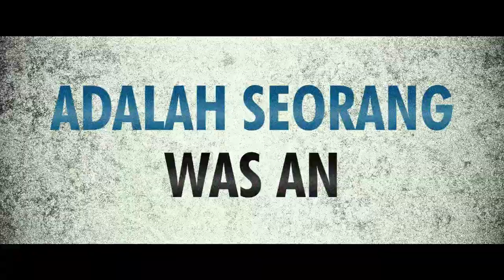AJIN: DEMI-HUMAN - Teaser Trailer - Opens 6 Dec in Indonesia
Hidup seorang calon dokter bernama Kei Nagai (Takeru Satoh) berubah setelah sebuah kecelakaan fatal. Sesaat setelah ia meninggal, Kei hidup kembali di tempat yang sama, hingga akhirnya ia mengetahui bahwa ia adalah seorang Ajin, satu ras setengah-manusia yang tidak bisa dibunuh. Oleh karena itu, Kei dikejar sampai ujung negara hingga tertangkap oleh pemerintah. Ia lalu ditahan di sebuah tempat penelitian, di mana ia menjadi subjek eksperimen yang tidak manusiawi.

Di sana ia bertemu Ajin lain bernama Sato (Go Ayano) yang membantunya. Tidak lama berselang Kei mengetahui bahwa Sato adalah seorang teroris yang ditakuti oleh manusia dan Ajin yang juga memiliki rencana menumbangkan pemerintahan dengan cara apapun. Meski ia juga seorang Ajin, Kei menolak ideal Sato yang ekstrim dan kejam serta menolak menjadi bagian konfliknya. Meski demikian, saat Sato mulai menghimpun kekuatan, Kei sadar ia harus ikut bertarung demi mengakhiri misi keji Sato. Bagaimana akhir dari pertarungan setengah-manusia yang tidak bisa mati ini?